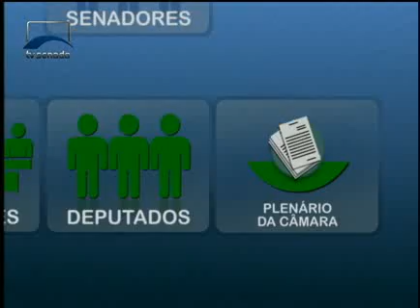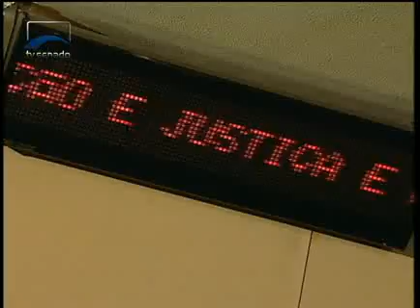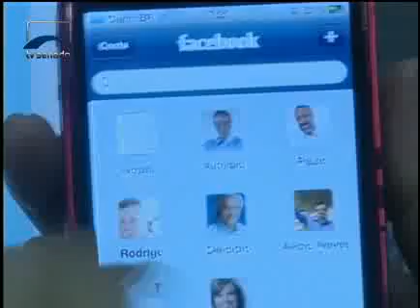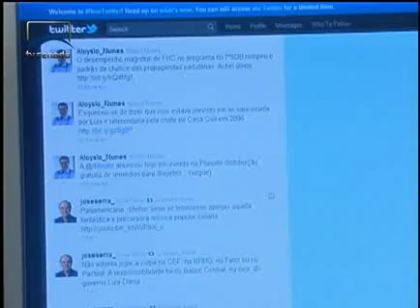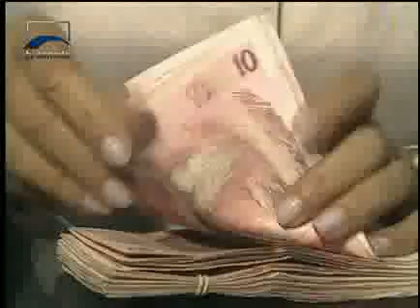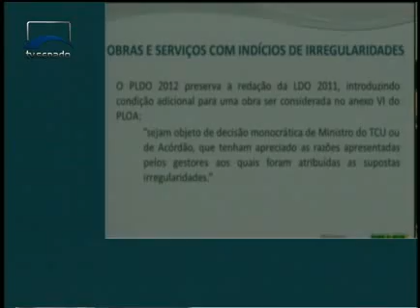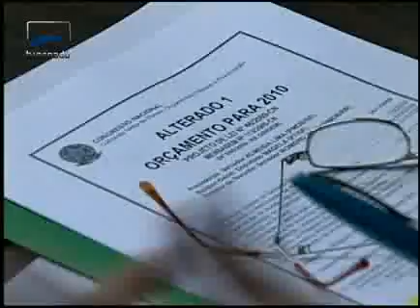Repórter Senado - Legislativo: O Nosso Poder - Bloco 2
O Congresso Nacional: críticas, gastos, crises. O Repórter Senado ouviu parlamentares, historiadores, cientistas políticos, jornalistas e cidadão, e mostra neste programa como funciona o Legislativo Brasileiro